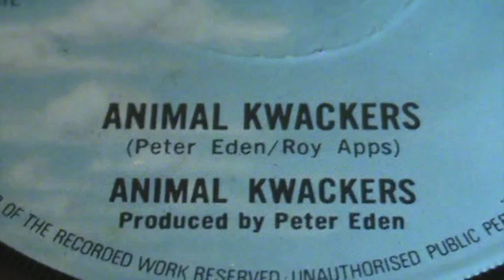Animal Kwackers 'Animal Kwackers'. 1975.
Theme from the classic 70's Kids TV Show on Handkerchief Records - Hanky 1. "Rory, Rory tell us a story. "